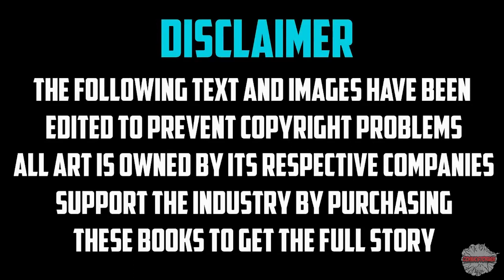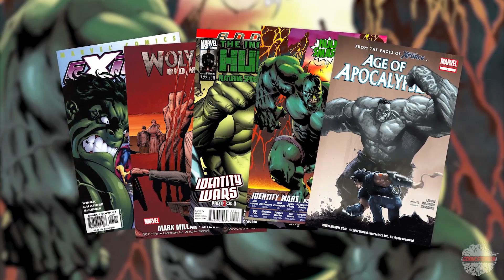5 Truly Evil Hulks! | Comicstorian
Loveland 80539